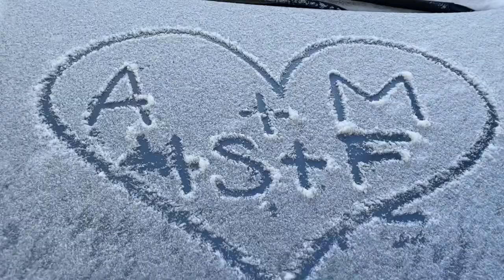MAMMOTH LAKES, CALIFORNIA STAYCATION // VLOG 04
Spent Super Bowl weekend in Mammoth Lakes with the fam. We really wanted to relax and enjoy ourselves so there's not a lot of content, but we created a whole lot of memories. Enjoy!